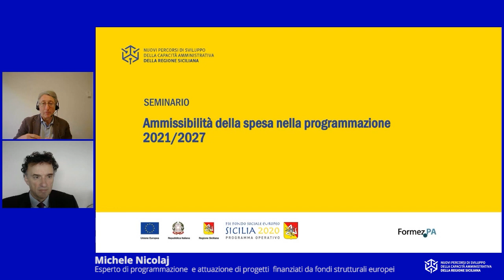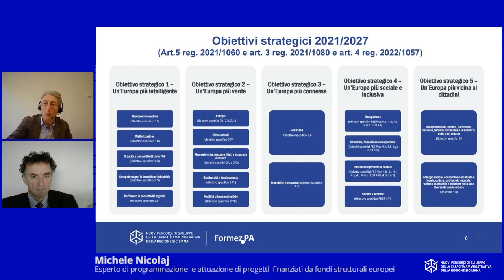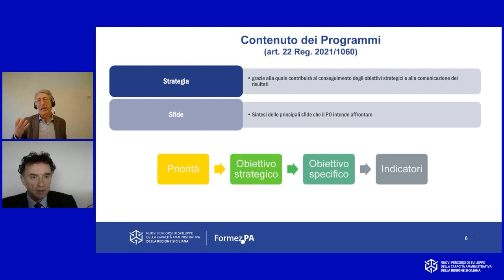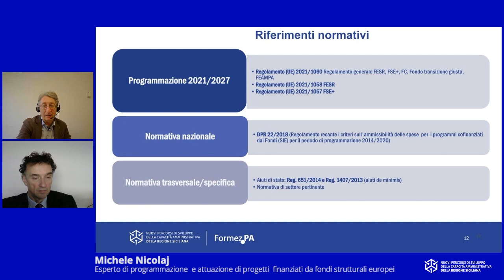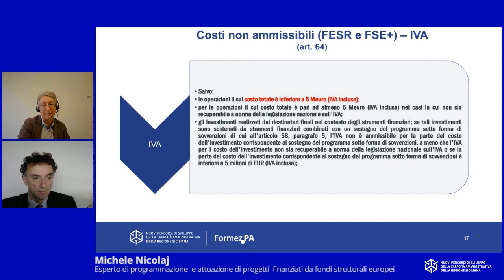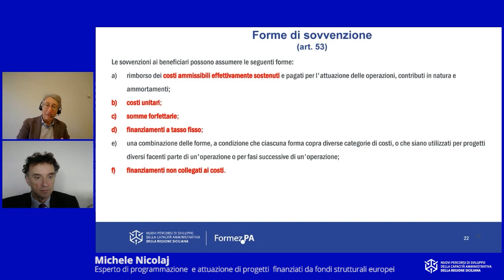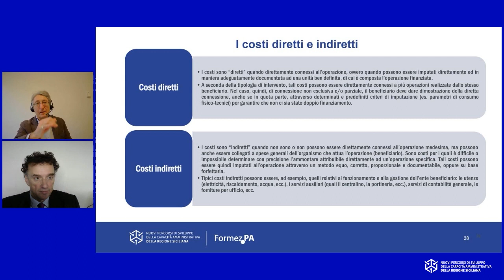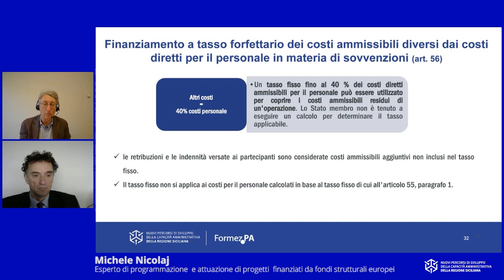L’ammissibilità della spesa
Finalità – Illustrare i criteri di ammissibilità delle operazioni e della spesa.

Temi – La coerenza dell’operazione rispetto: al FSE+, al Programma, alla normativa di riferimento e ai criteri di selezione approvati dal Comitato di Sorveglianza, al dispositivo attuativo (avviso pubblico, bando di gara, capitolato etc). L’ammissibilità della spesa rispetto alle disposizioni europee e nazionali applicabili al FSE+.

Durata totale Video: 00:29:56

Video realizzato da Formez PA nell’ambito delle attività del progetto Nuovi Percorsi di sviluppo della capacità amministrativa della Regione Siciliana - Linea 2.4 Supporto all'attuazione degli interventi a valere sul PO FSE - Finanziato dall'Asse IV del Programma Operativo FSE 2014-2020 della Regione Siciliana